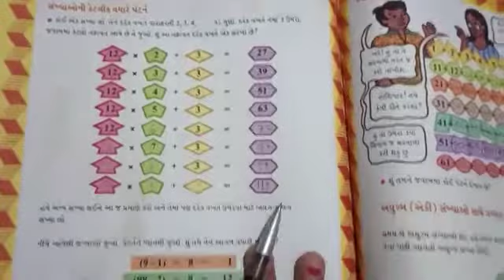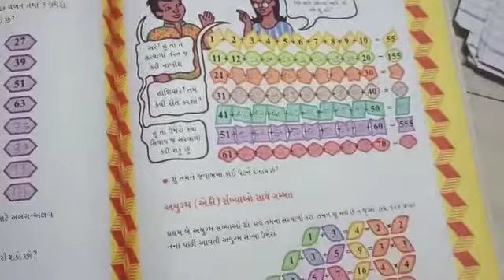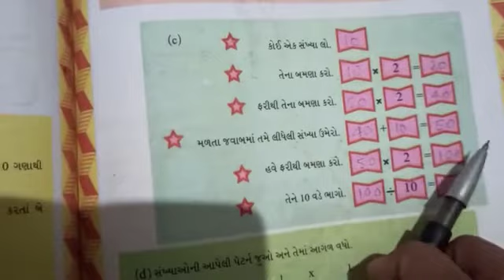Date : 08/12/2020 Sub :maths Std :5 H. W :ch.7 વિડીયો સમજવો અને મહાવરો પાકી બુક માં લખવો